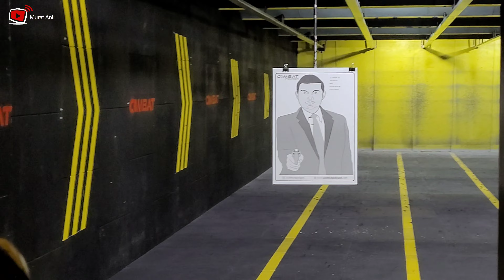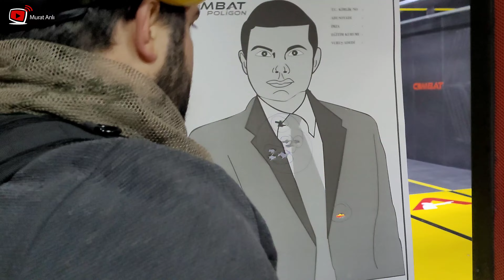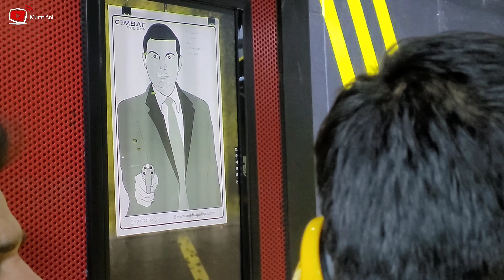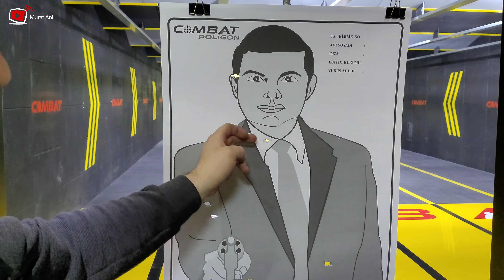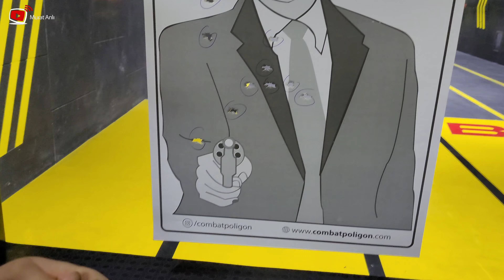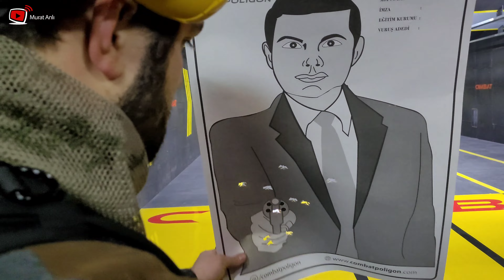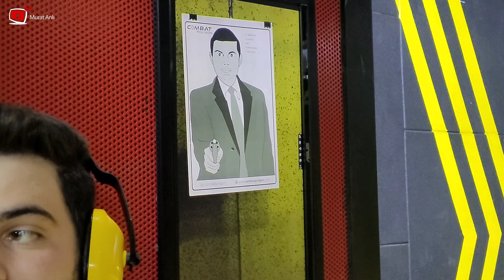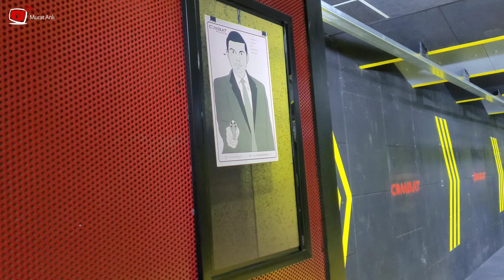Eyüp Abi Ömer ve Ben Tabanca Antremanlarına Devam